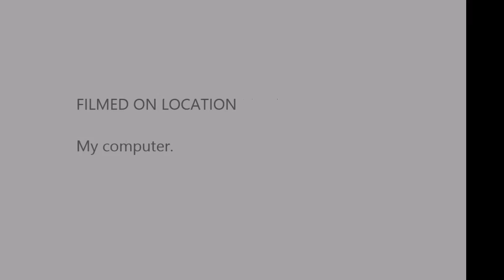A FARM?!Minecraft:Boss Level #3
Be sure to like and sub,switch notifications on and tell me that in the comments with what you think that the songs are!!!